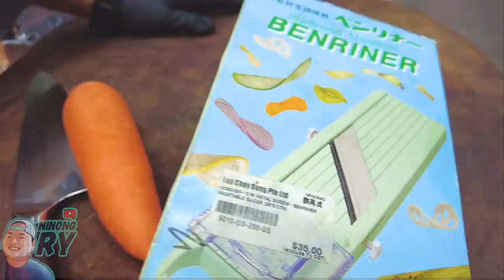KNIFE SKILLZ | Ninong Ry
KNIFE SKILLZ